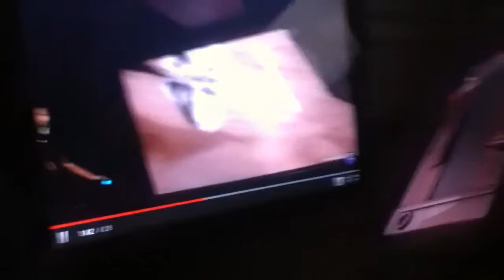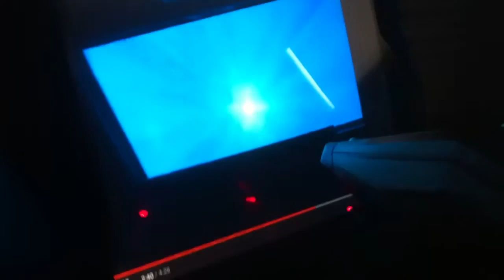The Force Awakens comes to Star Tours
4 PLANETS! 4 HOLOGRAM PEOPLE! Star Wars: The Force Awakens is part of Star Tours: The Adventures Continue ride! & this time, I'm making a simulation for the force awakens scene on the ride.